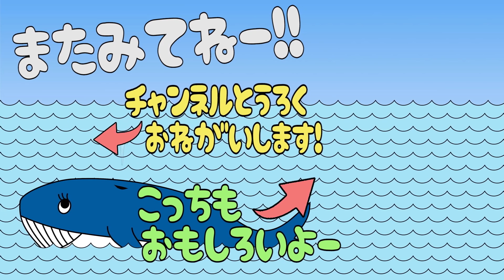【ムシ忍】忍び足でだるまさんがころんだバトル【まれまれムシ忍劇場】声優が本格アフレコ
みんなの足元に隠れているムシの忍者、ムシ忍の世界。
チョウチョニンが作ったクッキーをかけてだるまさんがころんだバトルだ！ムシ忍法でクッキーは俺のモノ？

【新商品】ムシ忍のオモチャはコチラからチェック♪
★DXムシニン城
★カブトニン
★チョウチョニン
★カブトブショー
★カマキリマル

大人気、ムシ忍のおもちゃを使ってまれまれメンバーの声優達が本気でアフレコ第46弾！

《キャスト》
カブトニン/ナレーション・・・・・
ギラファクワガニン・・・・町田大和
テントニン・・・・・
チョウチョニン・・・・
クワガニン・・・